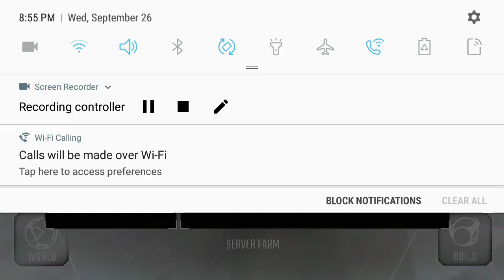Hackes|Trying to hack mainframe University